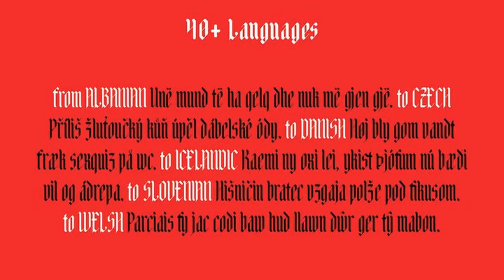Adlibitum Font Free Download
About Adlibitum Font Family Adlibitum is a display typeface designed as a contemporary restyling of old textura medieval script characters. It features a strong vertical accent and a geometric design, with 45 degrees angles and soft round corners.It comes in three weights and features an extended character set with support for European languages, and open type support for ligatures. Designers: Francesco CanovaroPublisher: ZetafontsFoundry: ZetafontsDesign Owner: ZetafontsMyFonts debut: Jul 25, 2016 Adlibitum